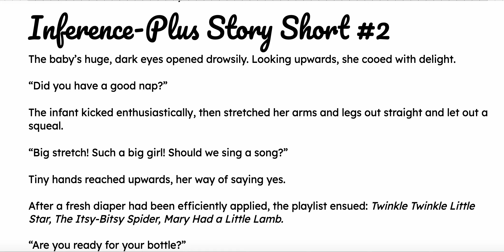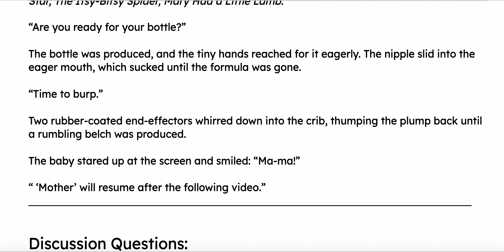#2 E2E Inference Plus Story Shorts Series A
If you liked the story, great! If you're a TEACHER who liked the story, there's so much more you can do with this and 35 other stories just like it in your classroom. Improve students' reading, writing, inference skills, and test-taking strategies with FUN, ongoing practice.